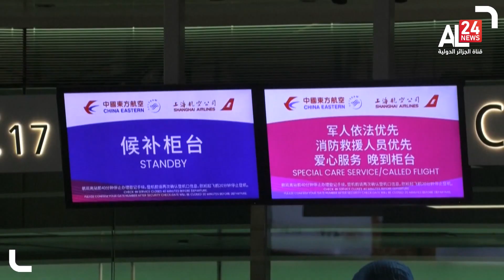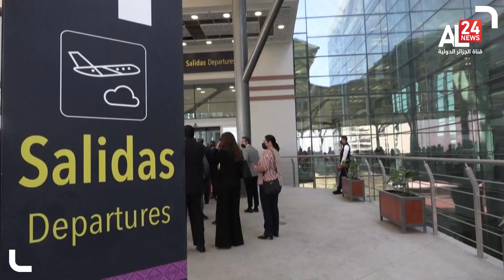English news bulletin 02pm 22/03/2022